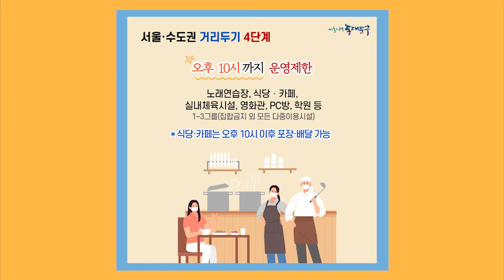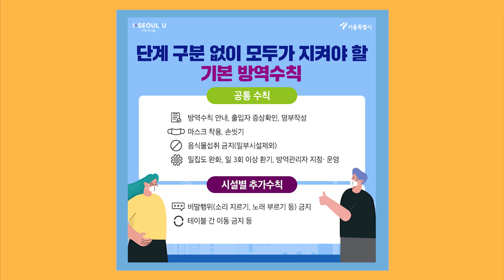서울, 수도권 사회적 거리두기 4단계 연장